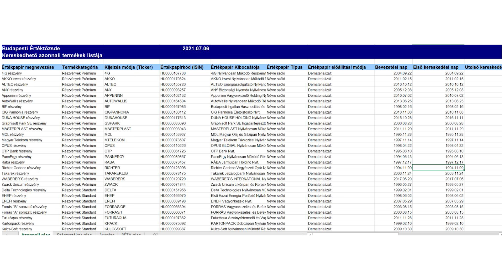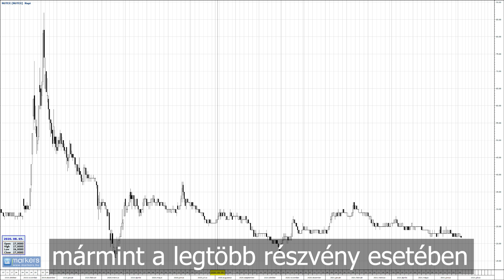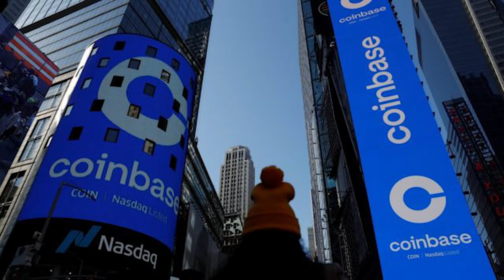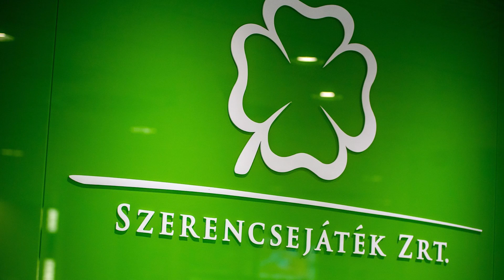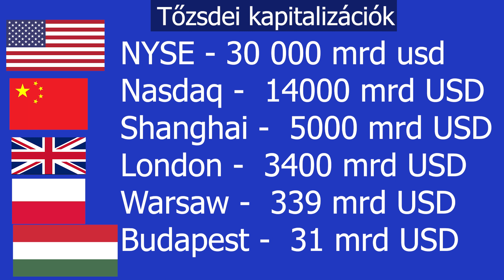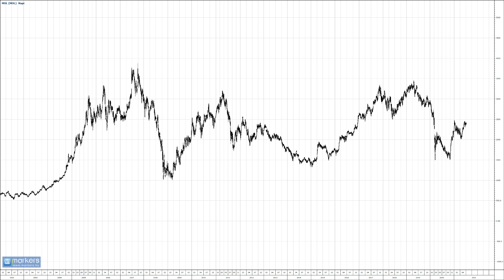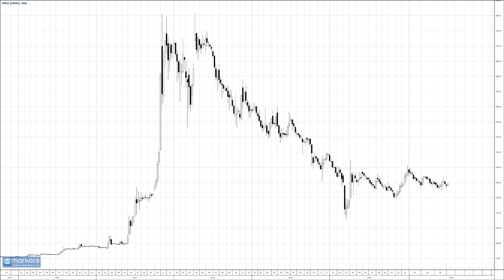Magyar részvényt mindenkinek! De mennyit?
Több mint 3 éve fut a csatorna, de a magyar tőzsde eddig nem volt terítéken. Eddig:)
00:00 Bevezetés
01:20 Mit találsz a magyar tőzsdén?
02:46 Miért kell a tőzsde a gazdaságnak?
04:30 Mit nyer egy cég, ha a tőzsdén van?
05:45 De minek nekünk magyar tőzsde?
07:17 Magyar embernek magyar részvényt?
08:55 Devizakockázat
09:20 Magyar részvénymustra